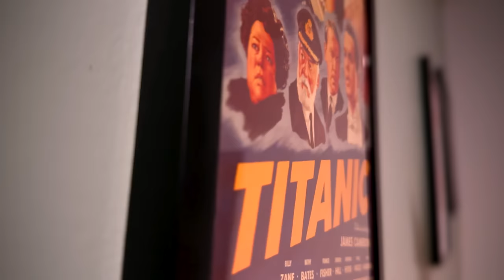Kalki 2898 AD Movie Review - Rebel Moon But Not Crap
Kalki 2898 AD Movie Review - Kalki 2898 AD is a new epic sci-fi Indian film. It takes some clear inspiration from Star Wars and Mad Max while infusing its own culture and lore into the story. This has a big scale and a great cast of characters. I give you my spoiler-free thoughts on the film and why it might be worth checking out!